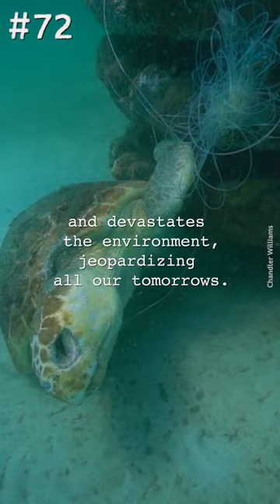Humans Are Killing the Earth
It doesn’t take much to see that our home is being destroyed by humans 💔 Go vegan before it’s too late 🌱